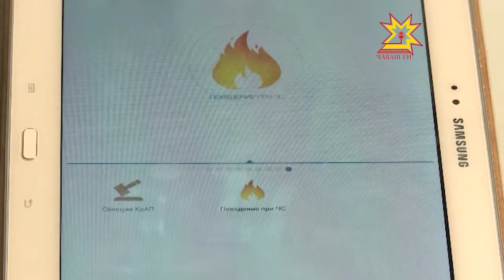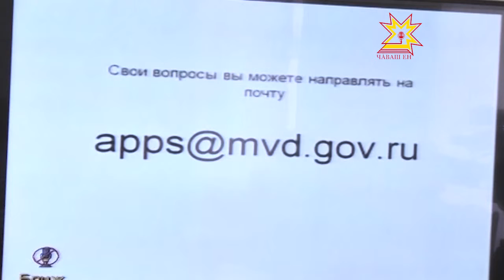Чăвашра - «Раççей ШĔМĕ» мобильлĕ приложени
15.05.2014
Чăваш полицийĕ мобильлĕ çыхăнупа усă куракансемшĕн малашне çывăхарах пулĕ. Раççей шалти ĕçсен министерстви паян çĕр-шывĕпех смартфонсемпе айфонсем валли ятарлă программа-приложени хута яни çинчен пĕлтерчĕ.